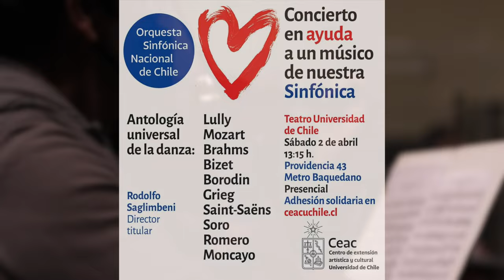Función a beneficio, sábado 2 de abril / invitación Maestro Rodolfo Saglimbeni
𝐅𝐮𝐧𝐜𝐢𝐨́𝐧 𝐚 𝐛𝐞𝐧𝐞𝐟𝐢𝐜𝐢𝐨
El maestro y director artístico de la Orquesta Sinfónica Nacional de Chile, Rodolfo Saglimbeni, nos invita y cuenta, sobre nuestra próxima función en ayuda de uno de nuestros integrantes.
¡Esperamos contar contigo!
Sábado 2 de abril, 13:15 horas
Teatro Universidad de Chile, Providencia 43 (metro Baquedano)
Actividad presencial